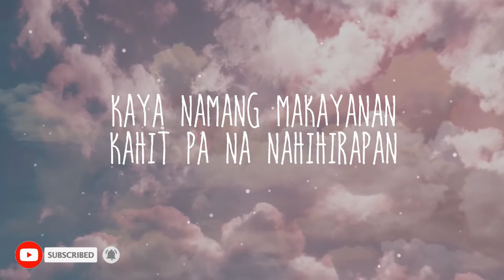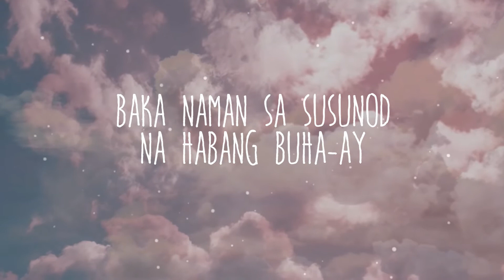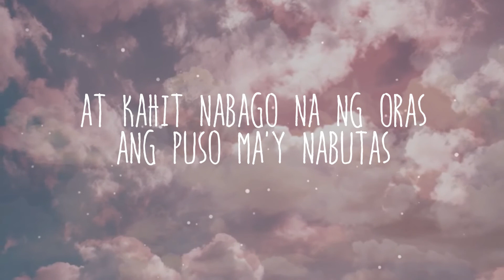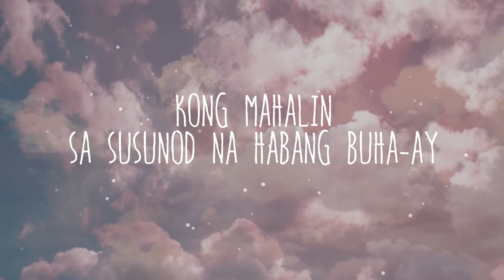Sa Susunod Na Habang Buhay - Ben & Ben (Lyric Video)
🎧 Ben & Ben - Sa Susunod Na Habang Buhay (Lyric Video)

"Sa Susunod Na Habang Buhay"
by: Ben & Ben

Kaya namang makayanan
Kahit pa na nahihirapan
Kahit lungkot dumaraan
Pag natuyo na ang luha

Parang nahipan
Ang 'yong kandila
Init ay wala

Hindi ba, pangako mo nung una
Tiwala'y iingatan
Baka naman sa susunod
Na habang buha-ay
Ha-ay
Na-lang

'Di talaga inasahan
Magkagulo't magkagulatan

Tahanang
Pinagpaguran
Sa'n na napunta?

Tiwala'y iingatan
Na habang buha-ay
Ha-ay

Hindi ba
Pangako mo nung una
Tiwala'y iingatan
Na habang buha-ay
Ha-a-ay

At kahit nabago na ng oras
Ang puso ma'y nabutas
Ikaw pa rin
Sa susunod na habang buha-ay
Ha-ay
Ha-a-ay

Ang pipiliin
Kong mahalin